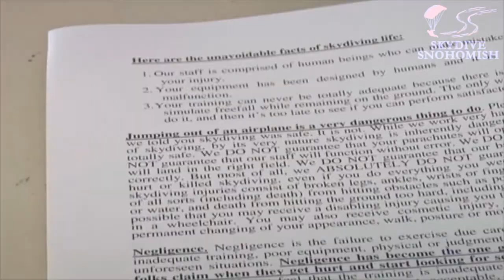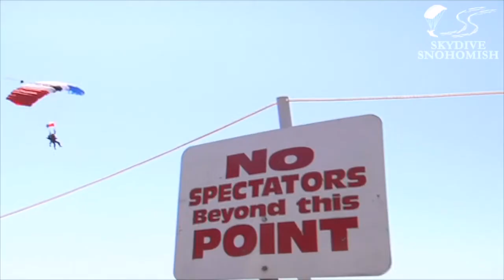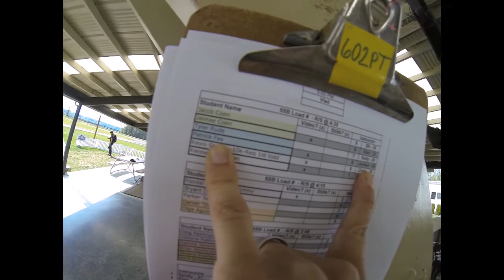Patrick Fay's Tandem skydive!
Patrick Fay's tandem skydive at Skydive Snohomish!